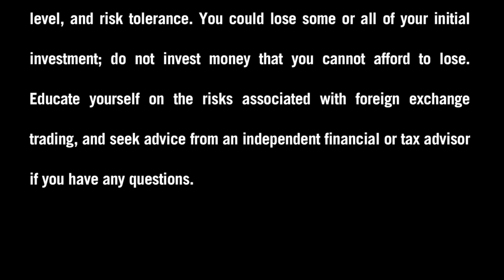FXDD - A Week Ahead in the Forex Market - 5/19/13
Stephen Simonis, Market Associate at FXDD, takes a closer look at the key Forex events on this week's economic calendar. Which events may shake up the Forex currency market and result in price swings between May, 19 and May 24? Watch and find out.